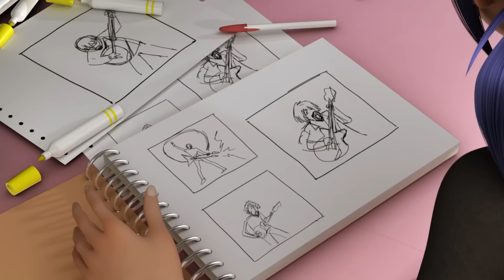ЛЕДИ БАГ И СУПЕР-КОТ | 🐞 МАРИНЕТ 🔝 | СЕЗОН 3 | Официальный канал